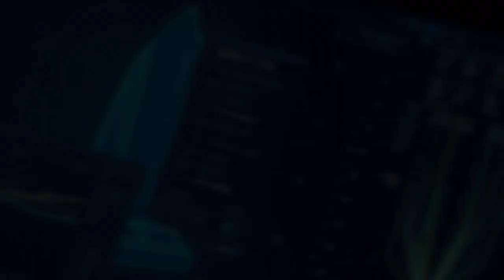The Flash Gets KIDNAPPED!? Barry vs Abra Kadabra! - The Flash 7x04 Trailer Breakdown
The Flash Gets KIDNAPPED!? Barry vs Abra Kadabra! - The Flash 7x04 Trailer Breakdown, The Flash Season 7, The Flash, Supergirl, Supergirl Season 6, The Flash 7x01 Promo, The Flash Season 7 Promo, Supergirl Ending, Supergirl 6x01 Promo, Supergirl Season 6 Promo, Supergirl Trailer.